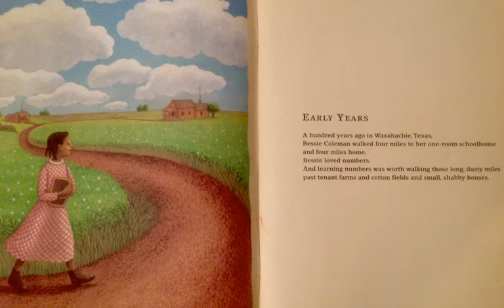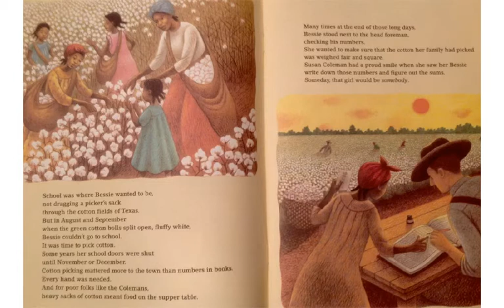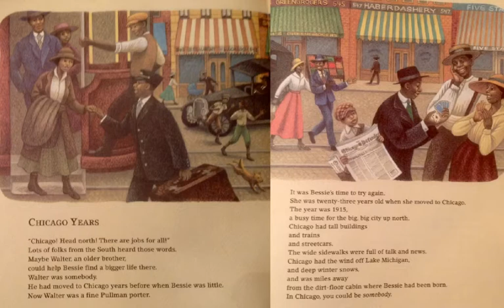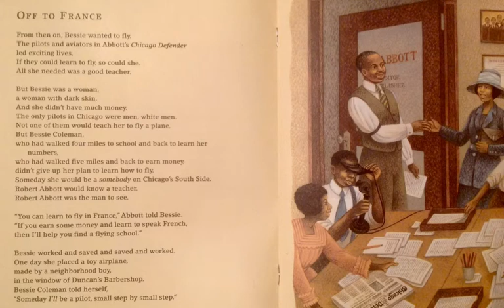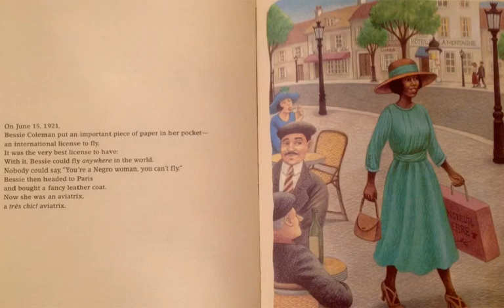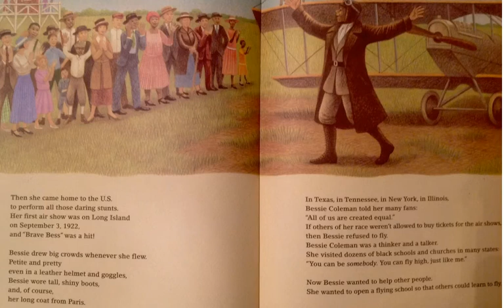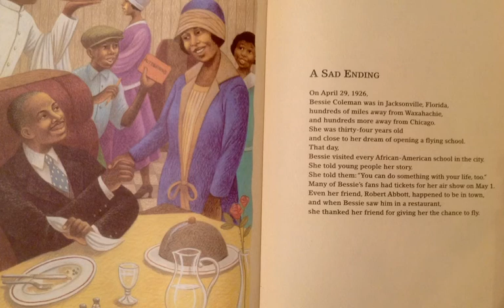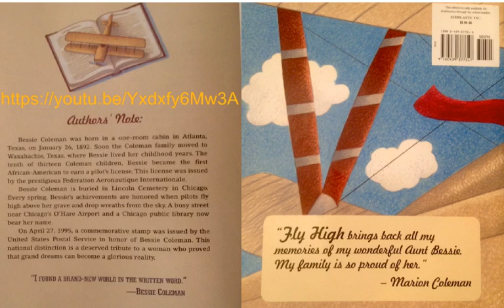FLY HIGH: The Story of Bessie Coleman by Louise Borden and Mary Kay Kroeger and Teresa Flavin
#53 of the Read-Along Stories for Young Learners Sheltering at Home: FLY HIGH: The Story of Bessie Coleman by Borden, Kroeger, and Flavin [produced in May of 2020 on the Educreations platform].